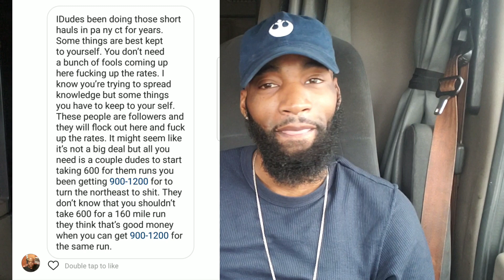Am I Sharing Too Much - KayBee Tha Trucker